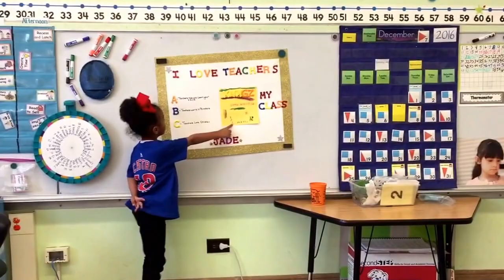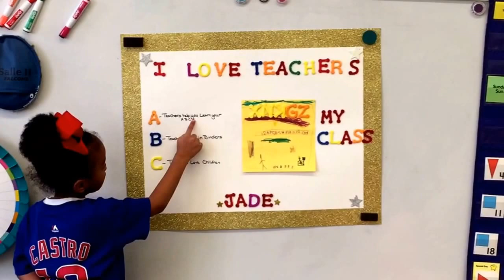Jade the teacher